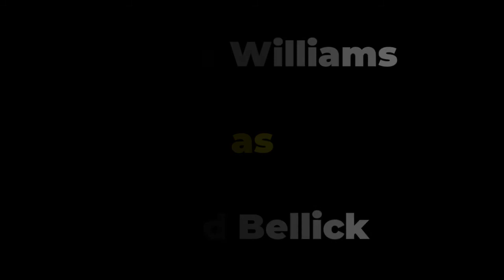Prison Break 2005 All Cast Then and Now 2022 (Real Name And Age) Before and After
Prison Break ★ Cast Then and Now in 2022

Paul Adelstein
Robert Knepper
Robert Wisdom
Rockmond Dunbar
Wade Williams
Peter Stormare
Chris Vance
Danay García
Michael Rapaport
Sarah Wayne Callies
Dominic Purcell
Wentworth Miller
Amaury Nolasco
Jodi Lyn O'Keefe
Marshall Allman
William Fichtner
Robin Tunney